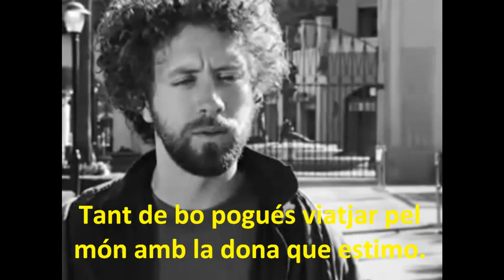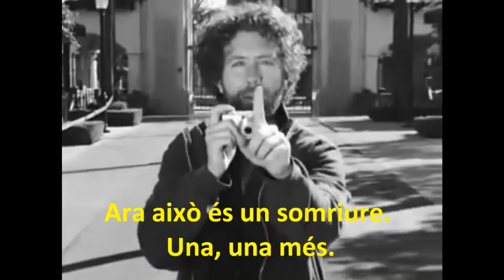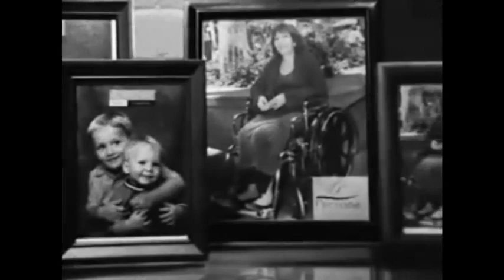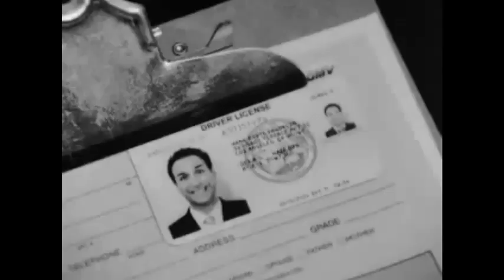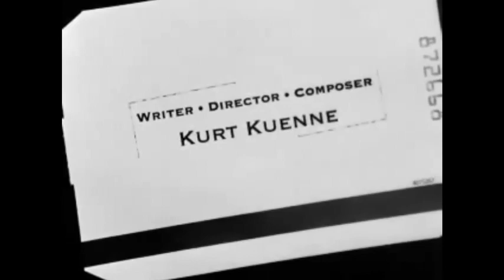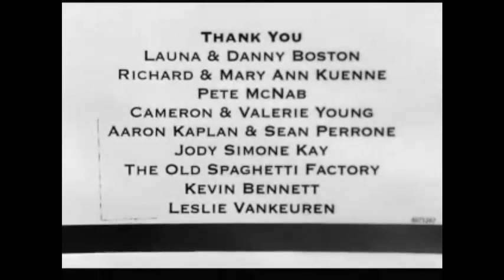Validació 2/2 Kurt Kuenne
Indiscutiblement optimista curt escrit i dirigit per Kurt Kuenne. Explica una preciosa paràbola sobre la felicitat, de forma emotiva, trascendent i original. La fotografia és supercuidada en blanc i negre. Els protagonistes TJ Thyne i Vicki Davis. Una invitació a fer feliç a l'altre, la segona part del manament de l'amor. Disfruteu de la "peli"!